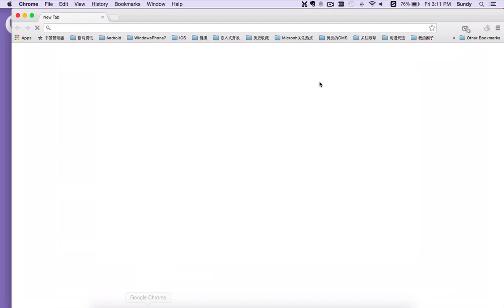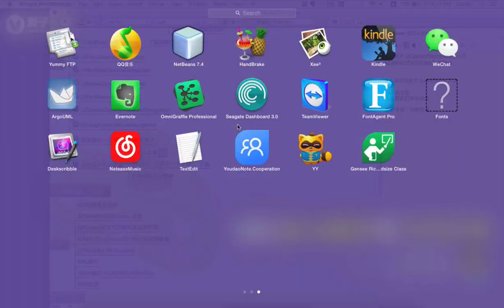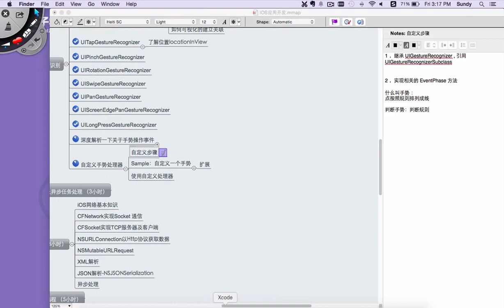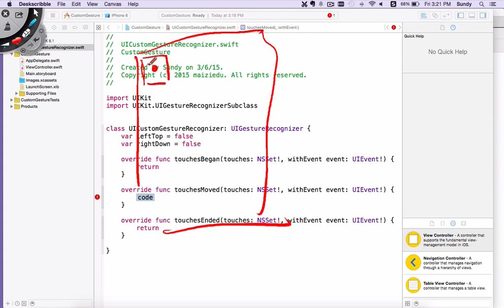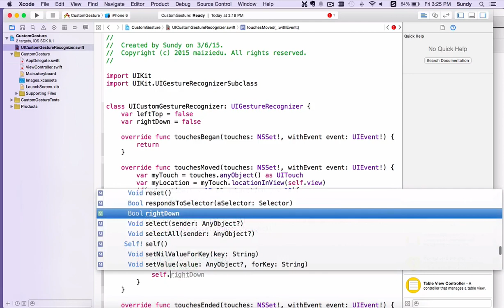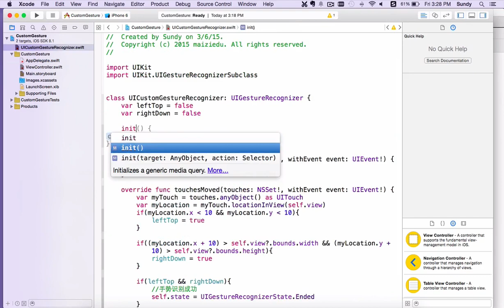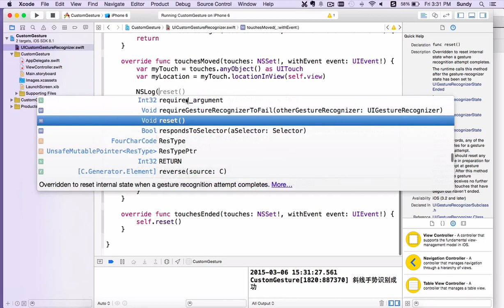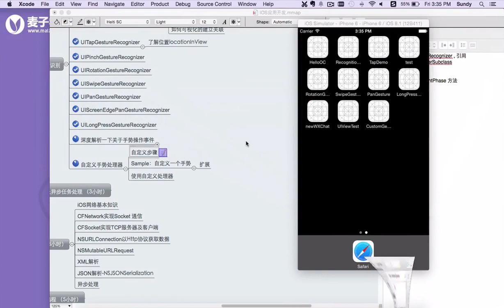IOS多点触控与手势识别 10 10 自定义手势识别器及使用